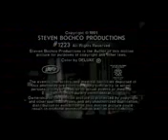TCB Logos All Final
List Logos
DHX Media
Dreamworks Animation SKG
Big Ticket Productions
CineToon
GoAnimate
Williams Street
Nelvana
SHUT UP
Shadowmachine
Disney Channel Original
Cookie Jar
Boomerang
Scott Free
Movie Agent
United Plankton Pictures
Alevy Productions
Game Six Productions
Happymadison Productions
Saban International
Nintendo
Panda Productions
ABC Studios
Dong Woo Animation Ha La French Productions
Doozer
Pikachu The Movie Dual Imagi Studios
Touchstone Television
Doozer
Lord Miller
Teletoon
Nelvana
MTV
Comedy Central
Illumination Entertainment
Universal Television
Nickelodeon Productions
Gracie Films
Georgia
CastleRock Entertainment
Nintendo
The Pokemon Company
Genius Sonority
Sensation Animation
Breakthrough Films & Television
Tele Images Kids
Atomic Cartoons
M6
Teletoon
Legendary Pictures
Reveille
Pacific Bay Entertainment
Nickelodeon Productions
Sony Pictures Digital
FX Productions
FX
Oops Productions
Last Motion Pictures Citabel B.liv Toys
Teennick
RCH
Nicktoons
Sony Pictures Television International
Cartoon Network Studios
Cartoon Network
Alloy Entertainment
Steven Bochco Productions
20th Television
Coca Cola Telecommunications
PBS
Fremantlemedia
NBC
PBS
UPN Kids
Nelvana
Nick@Nite
Cookie Jar
M6
CineToon
ABC Studios
Gree City Home Entertainment
Illumination Entertainment
Sony Wonder
Oops Productions
The Pig Productions
Cookie Jar
Nintendo DS Lite
Schneider's Bakery
Frederator Incomporated
Millar Gough Ink
Tree Fall Ahoy
Acme Productions
GoAnimate
Warner Bros Family Entertainment
Playhouse Disney
Michael Poryes Productions
Cookie Jar
Teletoon
Playhouse Disney
Teletoon
Sensation Animation
Nelvana Corus
Desilu
Paramount Television X23
CBS Paramount Television X13
CBS Television Distribution X3
M6
Wii
WGBH Boston
Playhouse Disney
Nintendo
Playhouse Disney

Music

Robin Schulz - Sugar (ft Francesco Yates)